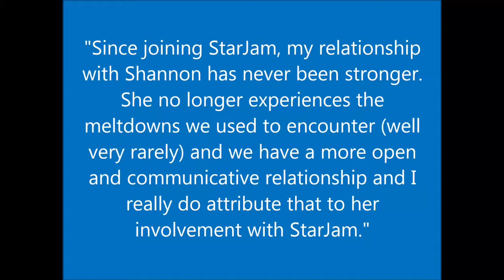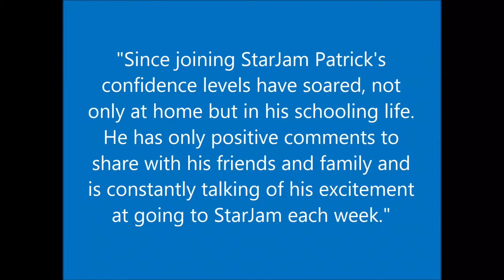What do Parents enjoy most about StarJam?